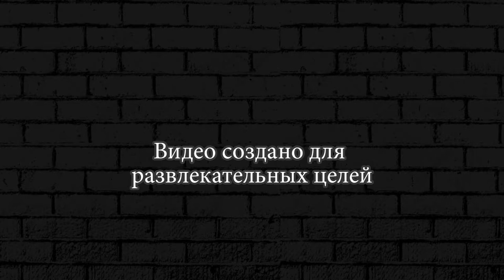The Walking Zombie 2 ► 34 Солнечные панели